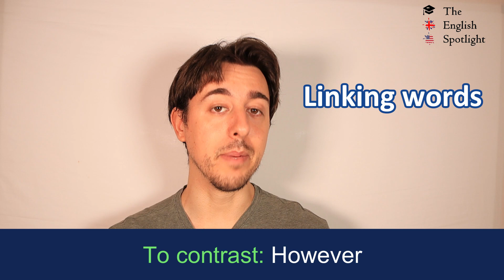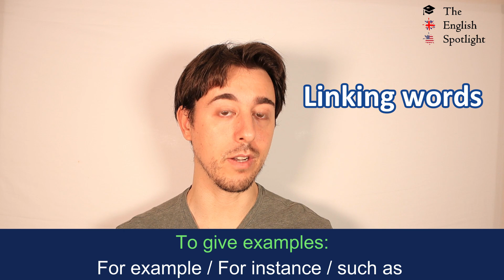Cómo escribir un ARTICLE / ARTÍCULO | Writing Cambridge B1 Preliminary (PET)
En este video vamos a ver cómo escribir ARTICLE / ARTÍCULO | Writing Cambridge B1 Preliminary (PET).